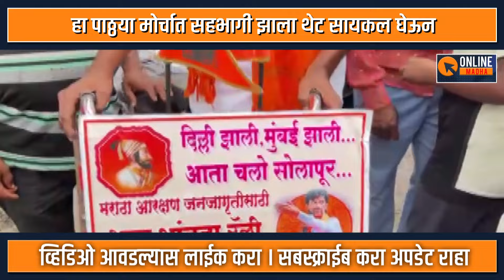शांतता मोर्चेत न पाहिलेले दृश्य ! हा पाठ्ठया मोर्चात सहभागी झाला थेट सायकल घेऊन | MARATHA AARKSHAN